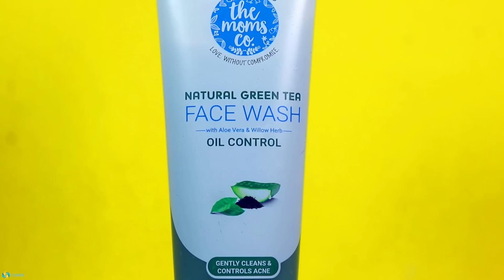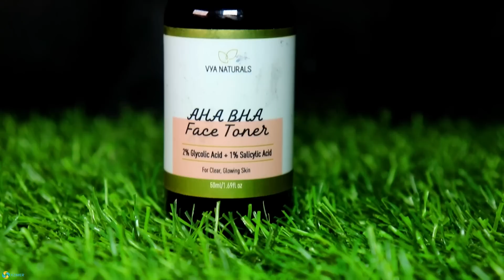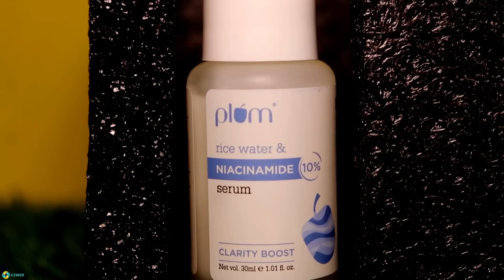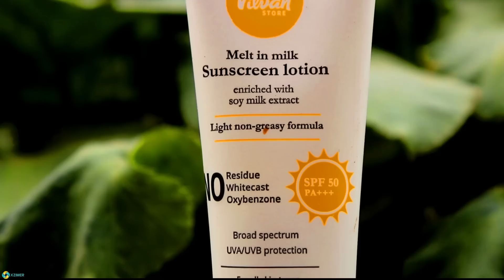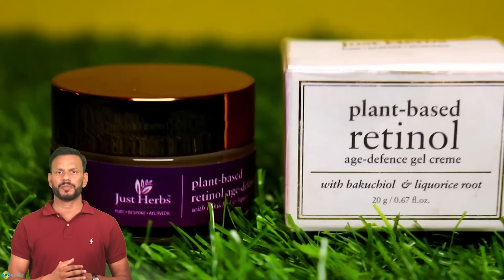Best Open Pore Treatment Products in India: Face Wash, Toner, Serum, Moisturizer | Skincare Routine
00:51- Why Do Pores Appear Larger?
01:38- How Can You Reduce Open Pores?
03:28- Skincare Routine for Open Pores
1. Amayra Naturals Hydrating & Pore Cleansing Gauri Himalayan Turmeric + Witch Hazel Face Toner

02. Biocule Oil Clear Foaming Face Wash, Aha Bha Face Wash

03. Biocule Ever Glow Foaming Face Wash

04. Biocule No More Acne Anti Acne, 2% w/w of Salicylic Acid (BHA)

05. Biocule oil clear clarifying serum

06. Biocule Aqua Boost Hydrating Serum

07. COS-IQ Niacinamide Vitamin B3-5%, Face Serum

08. Cos-IQ A-1% Granactive Retinoid (Dry)

09. Cos-IQ A-2% Granactive Retinoid in Squalane (Dry)

10. Herbcience Natural Glow Pro-Collagen Face Cream

11 Indus Valley Aloe Vera & Cucumber Water

13. Juicy Chemistry Camellia and Red Raspberry
Sunscreen SPF 30

13. Just herbs Bakuchiol Face cream

14. Just herbs Moisturising Sunscreen Gel with SPF35+

15. Plum 10% Niacinamide Serum with Rice Water

16. Plum 2% Hyaluronic Acid Serum

17. Shat Pratishat Moisturizing Face Cream
ceder wood

18. The Moms Co Natural Green Tea Face Wash

19. The Moms Co. Natural Vita Rich Face Wash

20. The Moms Co. Mineral Sunscreen

21. Underated Salicylic Acid 2% Betaine 3% Serum

22. Vaadi Retinol 0.4% Face Serum With 1%
Bakuchiol & Plant Derived Squalane

23. Vya Naturals 2% Glycolic Acid 1% Salicylic Acid

24. Vilvah Melt-In-Milk Sunscreen SPF 50

25. WOW Skin Science Lavender & Rose No Parabens & Sulphate Skin Mist Toner

Welcome to Xzimer's YouTube channel! In this video of "Best Open Pore Treatment Products in India: Face Wash, Toner, Serum, Moisturizer | Skincare Routine", we delve into the topic of open pores and present you with a comprehensive and effective skincare routine, guided by renowned experts in dermatology, toxicology, and formulation. By following their advice, you can achieve healthy and radiant skin while minimizing the appearance of pores, all without compromising your well-being. Our recommended products are entirely organic, plant-based, and free from toxins, ensuring optimal skincare without any animal fat ingredients.

Discover the secrets to treating open pores, whether you're looking for professional solutions or effective remedies to try at home. Our video covers a range of topics, including the causes of open pores and how to reduce their appearance. Learn about the best methods for closing open pores permanently and explore various remedies tailored to different skin types, such as oily, combination, dry, normal, sensitive, acne-prone, mature, pregnancy, and breastfeeding skin.

To further enhance your skincare routine, we provide valuable insights into the best serums, face washes, toners, and face creams specifically designed to address open pores. Achieve a flawless complexion with our recommended moisturizers, ensuring your skin remains nourished and healthy throughout the day.